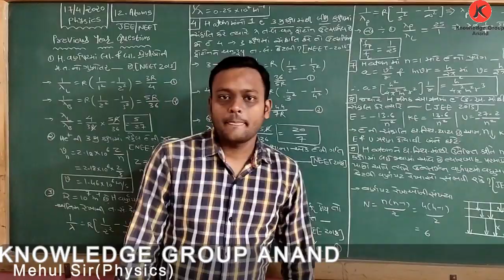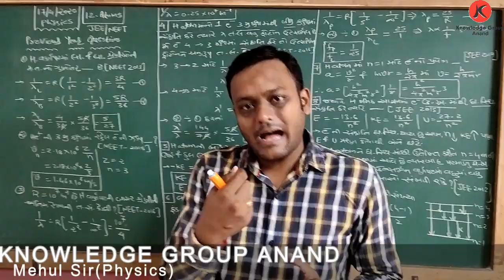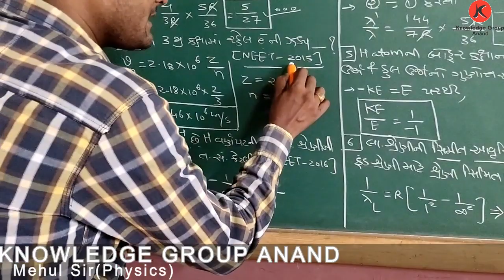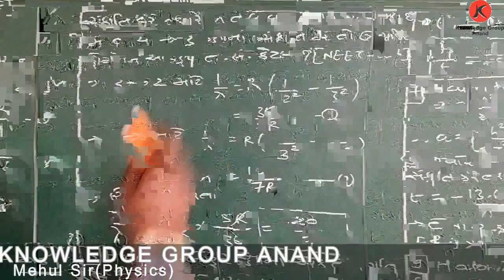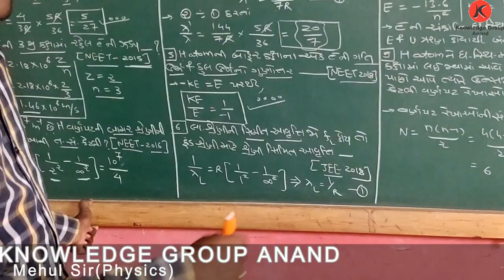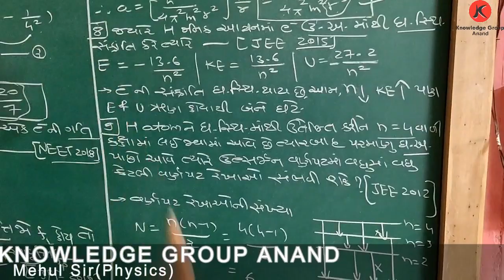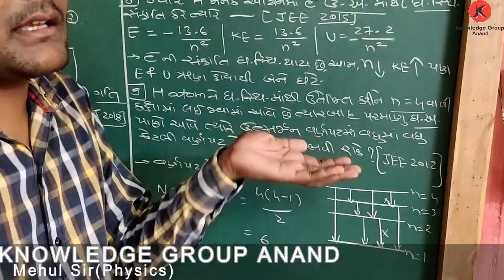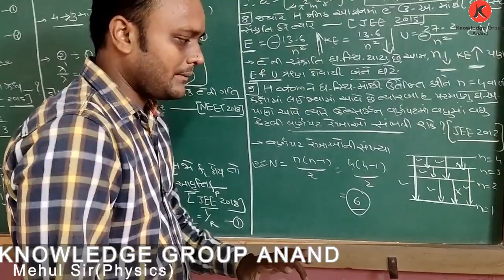Class 12 Physics Guj med Ch 12 ATOMS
JEE & NEET Previous year questions